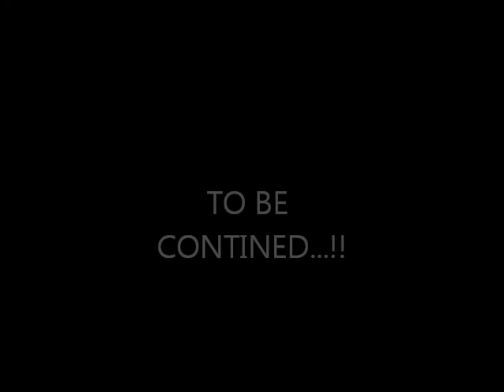Naruto chat episode 2 the first mission